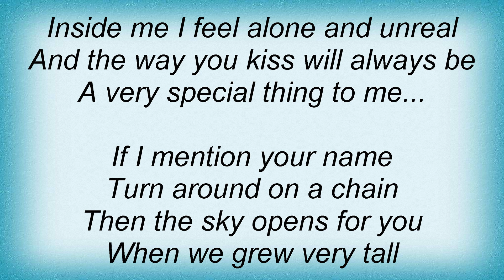18338 Pink Floyd - Late Night Lyrics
18338 Pink Floyd - Late Night Lyrics